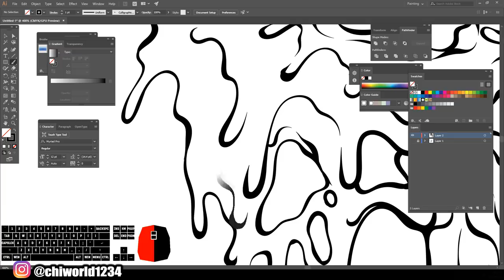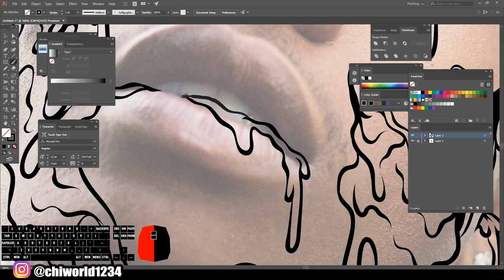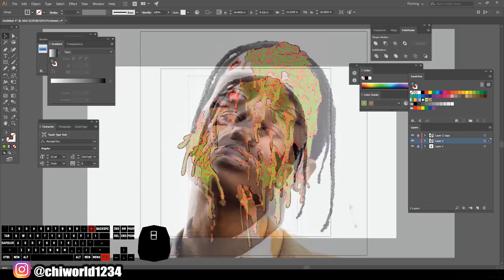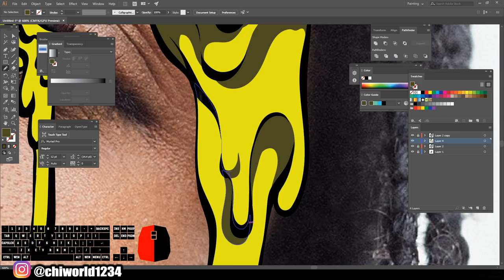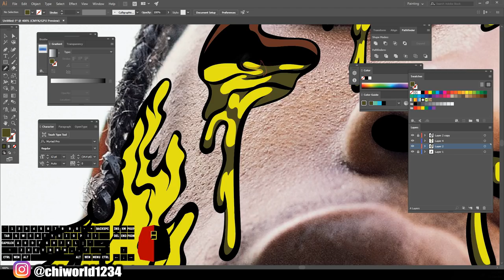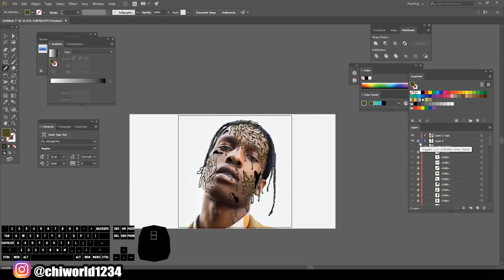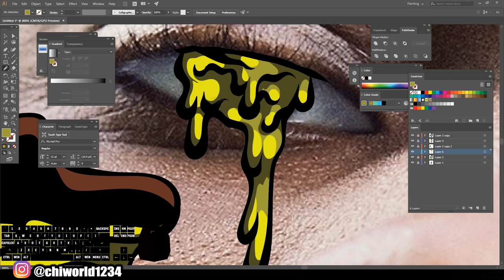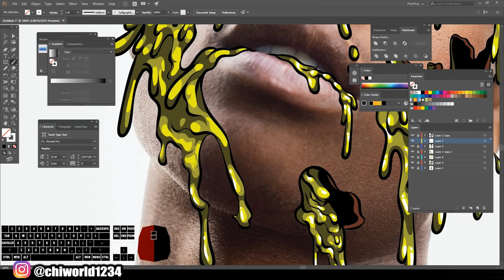A$AP Rocky - Slimy Speedart/ Adobe Illustrator